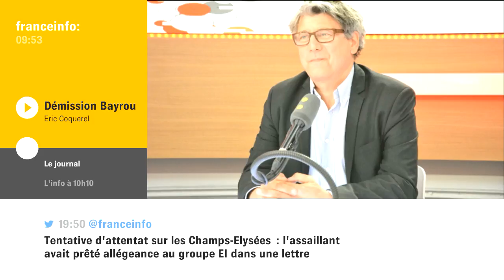Eric Coquerel : "la Vème République est à bout de souffle"